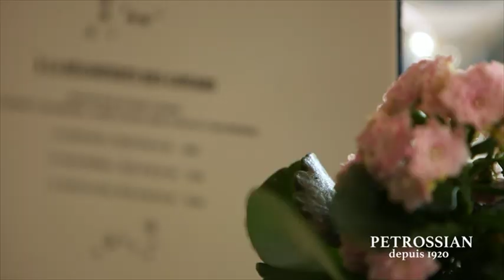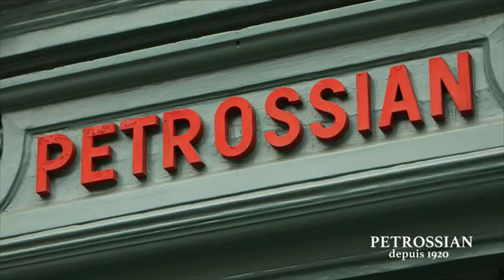PETROSSIAN - Un caviar d'exception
Fondée en à Paris en 1920, la maison Petrossian propose des saumons fumés et des caviars d'exception. Retour en image avec La Storytelling Box, dans leur boutique de La Tour-Maubourg, dans le septième arrondissement de Paris.

La Storytelling Box est une entreprise de communication fondée en 2015 à Paris.
Nous avons pour objectif de proposer des solutions et des outils aux entreprises qui veulent optimiser leurs messages en direction de leurs clients et partenaires.
Nos films, éditorialisés, ne sont pas de simples revues d'images : ils mettent en récit votre histoire, pour communiquer sur votre particularité. Une quête d'authenticité et de savoir faire que vous pouvez retrouver sur notre chaîne Youtube, en visionnant des films produits pour nos clients: Petrossian, Desjoyaux, Les Echos, le champagne Jeeper...